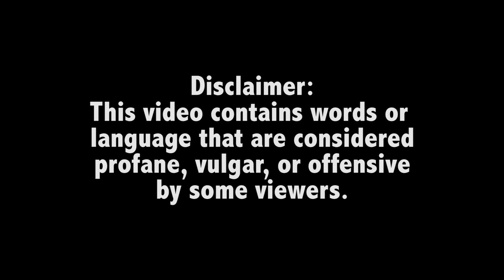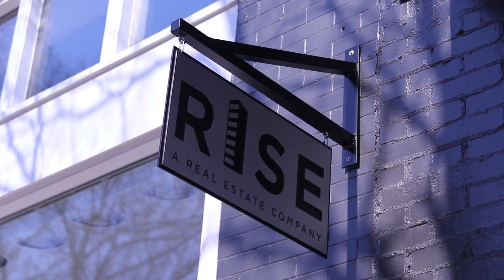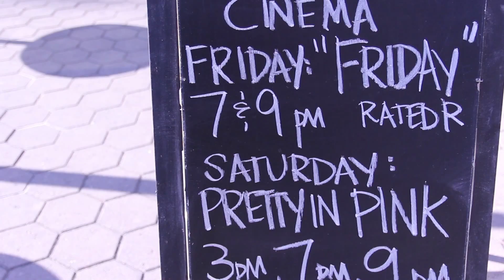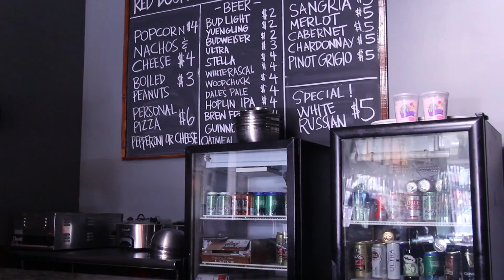A Tour of Downtown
Exploring downtown Valdosta and all it has to offer.